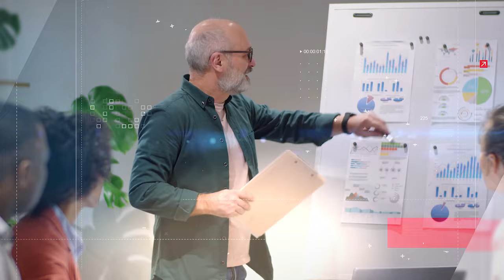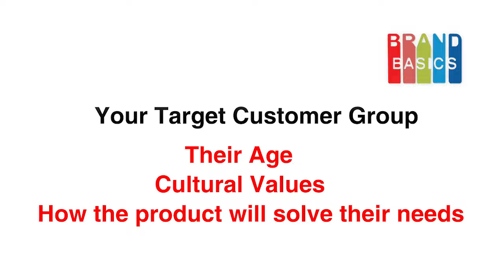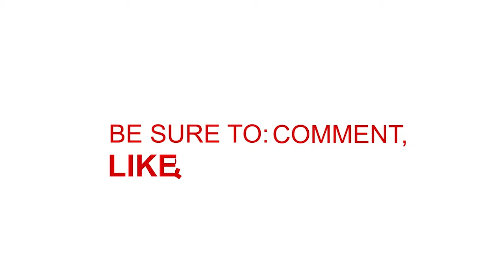How to choose a good Brand Name? কিভাবে ব্র্যান্ডের নামকরণ করবেন? ব্র্যান্ড নামকরণের ৭টি উপায়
There are so many companies and brands all over the world. Day by day, it is becoming very hard to make people recognize your brand easily and stand out from the competitors. A good brand name is really a very important brand element to make your brand memorable and recognizable.

Approximately 627,000 business entity start their journey in the world every year; so approximately same number of names are also taken.

But still, you can name a brand really well if you follow these 7 methods and take time for naming a brand.

In this episode, I have talked about 7 methods of naming a brand.

They are easy and interesting. Hope you will enjoy this episode.

Happy Branding!